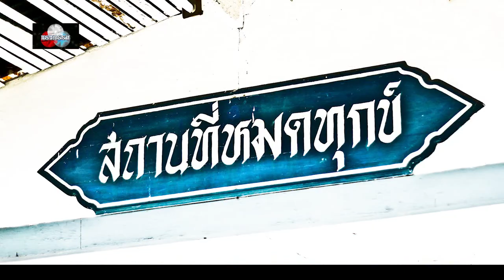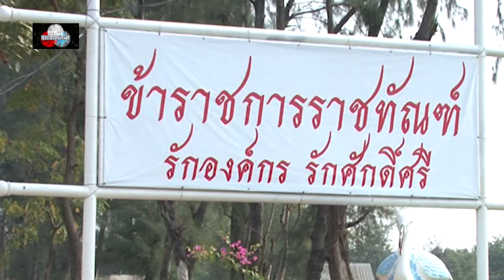แรงกรรมเทป12ตอนนักโทษประหารเบรค8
สนใจเล่ากรรมโทร 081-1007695